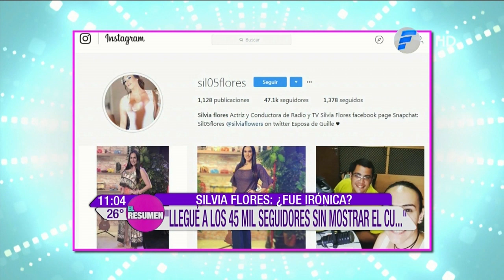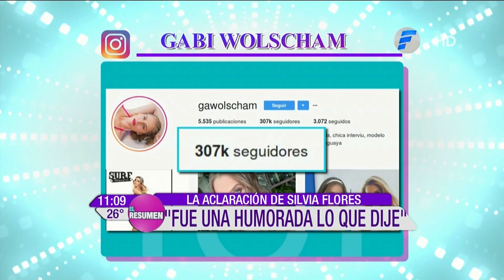Silvia Flores alborotó las redes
La humorista agradeció por haber llegado a los 45 mil seguidores en instagram sin mostrar el cu...